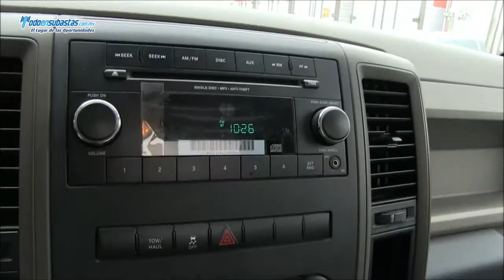DODGE Ram 1500 ST 4x2 Automática A/A CD / 2012